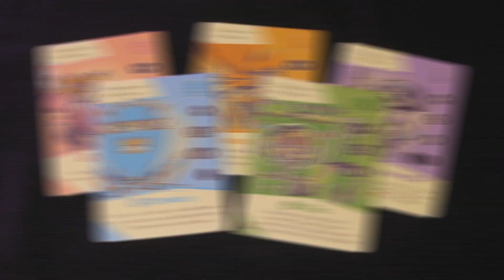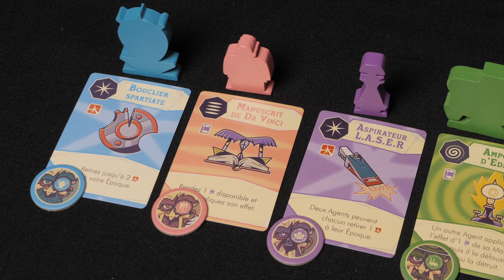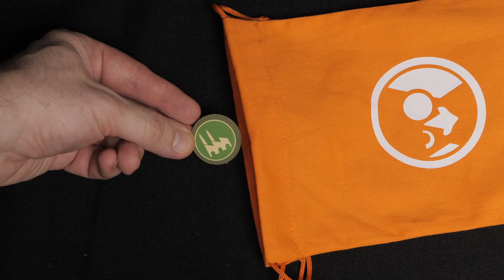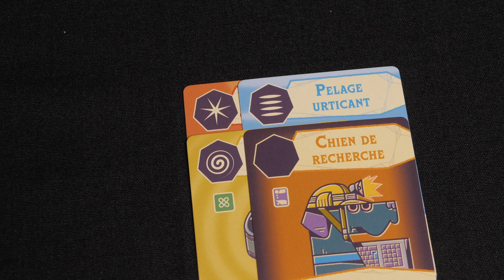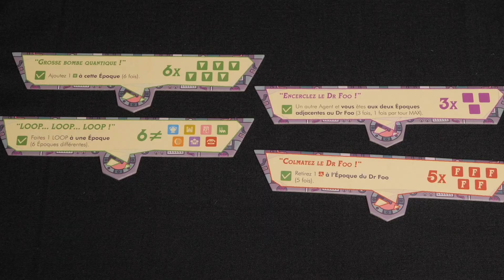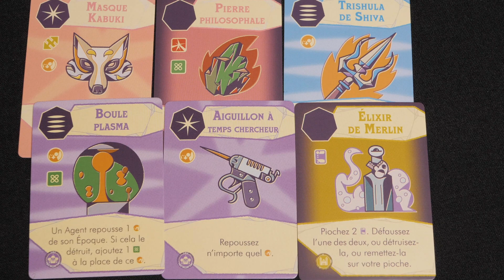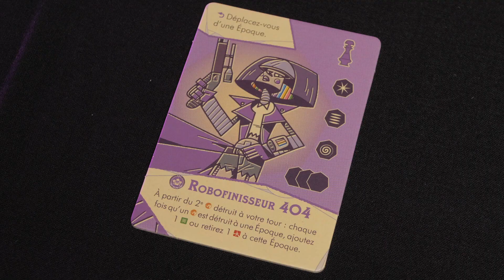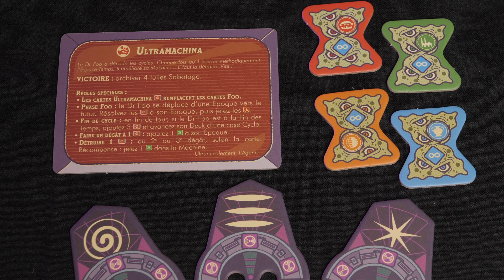Петля - Обзор настольной игры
Обзор яркой кооперативной игры - Петля! Вы выступаете в роле агентов корпорации защиты времени и стараетесь остановить злобного профессора, что наплодил кучу временных клонов!